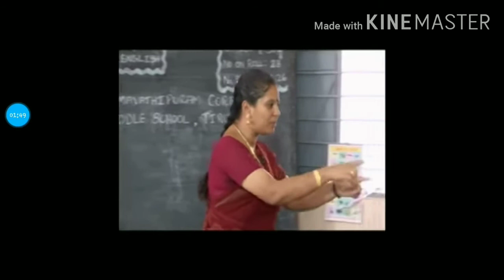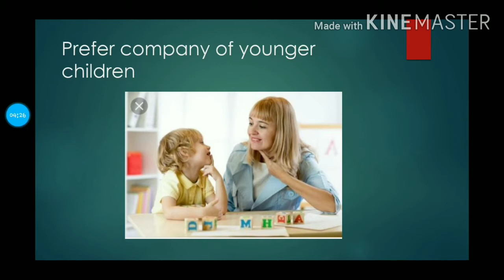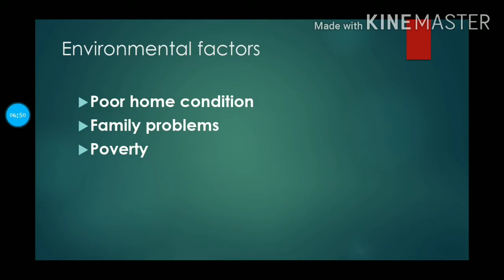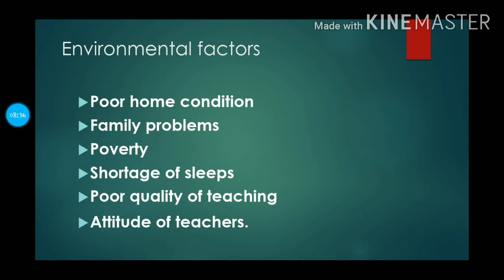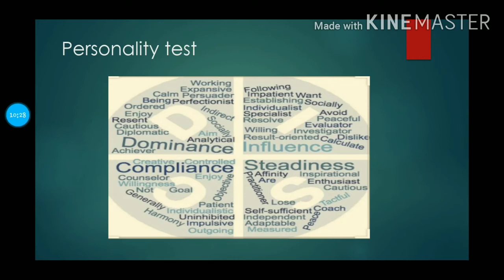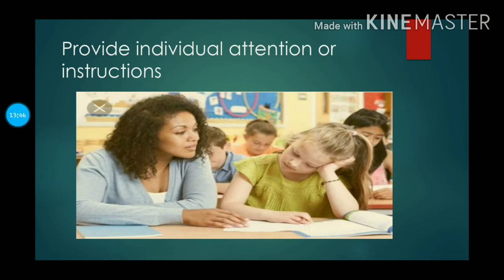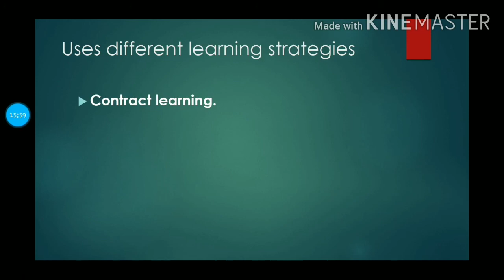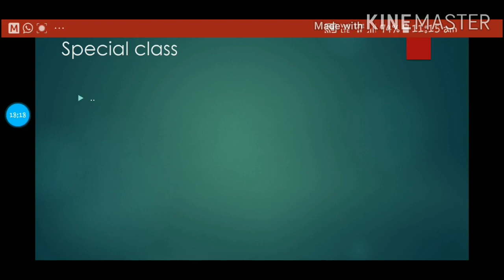Slow Learners explanation in malayalam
Who are slow learners